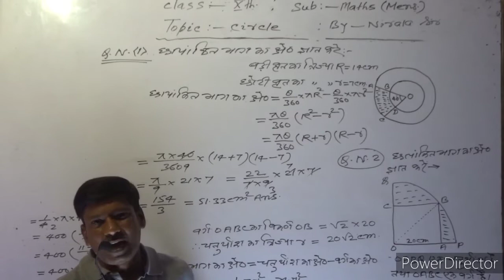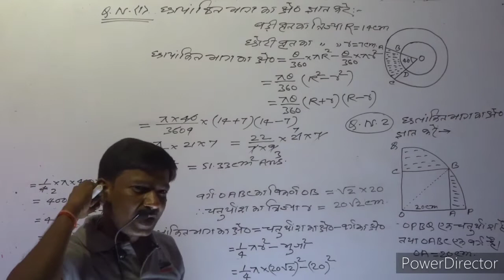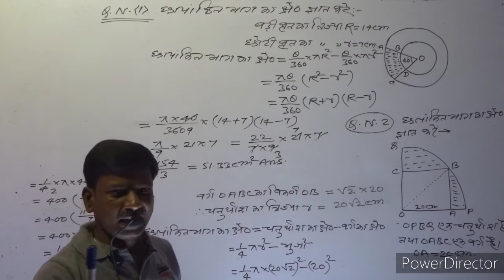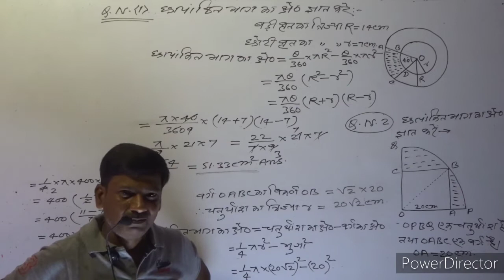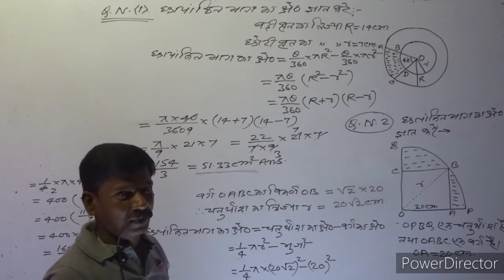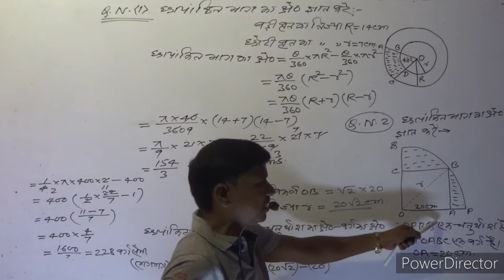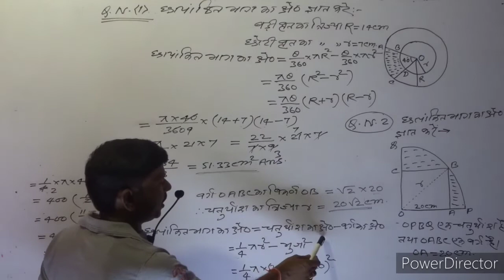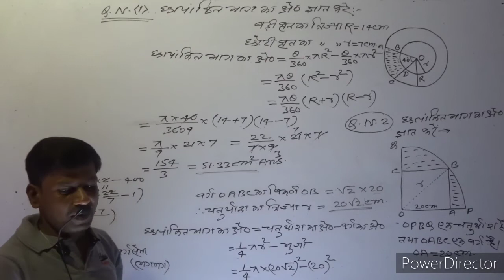Circles part-6 class:-10 Math(Mensuration) by Nirala sir Masaurhi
Paradise science🔬 coaching